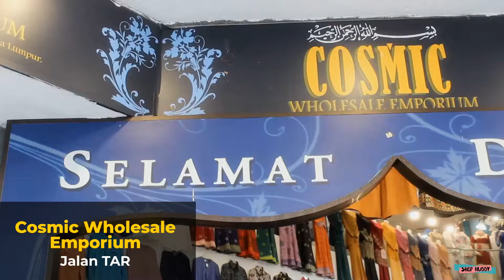Shop Hubby Di Jalan TAR pt 2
Happy Malaysia Day! 🇲🇾
Episode 2: Syurga Membeli Belah Sejak Zaman Atuk! 👨🏼‍🦳

Jalan Tuanku Abdul Rahman aka Jalan TAR, one of the iconic Shopping Street in Kuala Lumpur! 🛒

2) G.S. Gill Sports

Special thanks to our Hubby Influencer Zahir for hosting our Jalan TAR Local Shop Feature!❤

Shop Hubby is a local shop platform featuring all the best traditional bricks and mortar shop businesses in Malaysia.

Support Local Shop, Support Shop Hubby!

Download Shop Hubby App in Google Playstore/Apple Appstore!